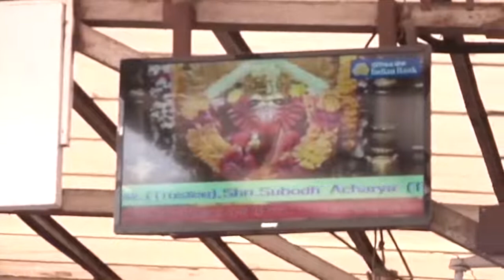Deepika-Ranveer ने कुछ इस अंदाज में मनाई अपनी First Wedding Anniversary